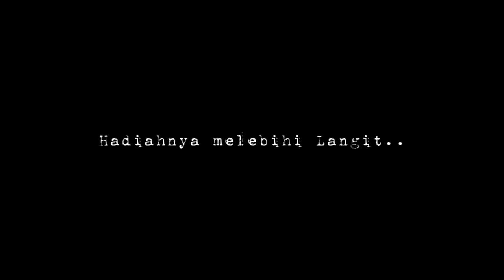PUISI : Sabar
Dukung terus saya Berkarya guys caranya mudah ko 😁

Follow TIK TOK Mang Cukur

Semoga bisa terus meng Inspirasi Guys. 👌🏻